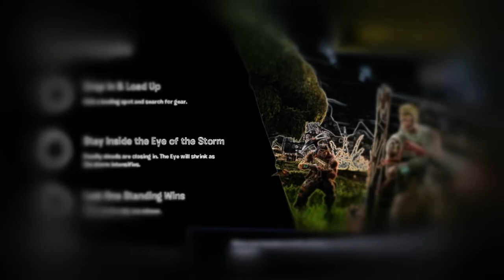WINNING WITHOUT THE NEW MINIGUN!!! Fortnite: Battle Royale #22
Fortnite Battle Royale new minigun update. Also a new silent weapon coming soon. "Silent hunting on a whole new level!" Hopefully u guys enjoy this gameplay of the new fortnite battle royale update Febuary 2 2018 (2/2/18).

DB3 The Gamer GamerGang ALL OF MY GAMEPLAYS!

🏆WWE 2K17 / WWE 2K18 Universe Mode FWE CAW Episodes (Marvel characters, DC characters, Movie characters, Video Game characters, Etc.)

🏆WWE 2K16 / WWE 2K17 / WWE 2K18 Universe Mode FWE CAW Episodes (Marvel Characters, DC Universe Characters, Cartoon Characters, Movie Characters,  Etc.)

ALL OF MY YOUTUBE CHANNELS!